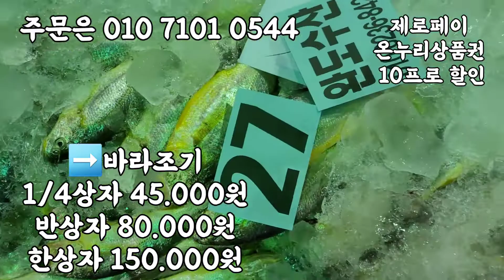중갈치, 병어, 바라조기, 대하, 통치입니다.